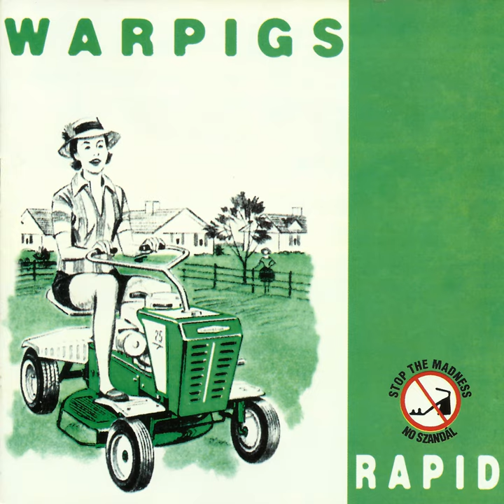Szandál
Szandál · Warpigs

Rapid

Studio  Personnel, Mastering  Engineer, Associated  Performer, Singer: Péter Eszenyi
Producer, Associated  Performer, Electric  Guitar: György Újhelyi
Associated  Performer, Bass  Guitar: Bálint Gátos
Associated  Performer, Drums: Gábor Eszenyi
Composer  Lyricist: Gábor Eszenyi
Composer  Lyricist: Péter Eszenyi
Composer  Lyricist: Bálint Gátos
Composer  Lyricist: György Újhelyi